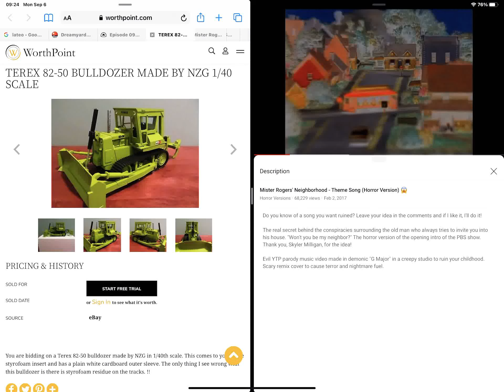Worthpoint Terex 82-50 Bulldozer mister Rogers’ NEIGHBORHOOD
Ripper